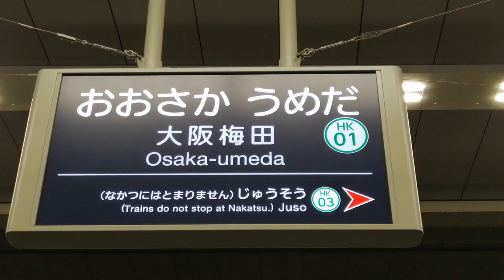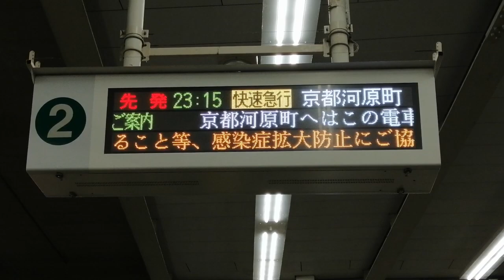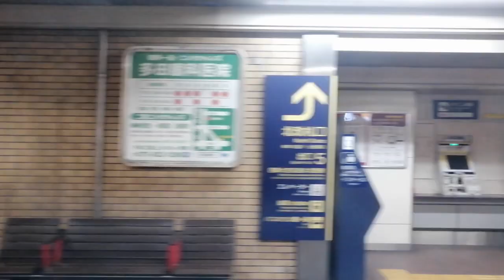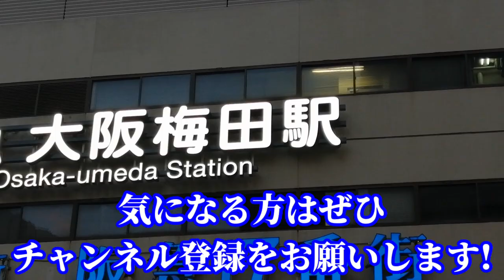【京都線編】神戸～京都を阪急の快速急行だけで行く種別縛りの旅！！【スーパー阪急大作戦①-2】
"スーパー私鉄大作戦"で高評価数が一番多かった路線で"●●線だけで1週間"をやります！好きな路線の動画にはぜひ高評価をお願いします!!

★しんとちの全国ツアー
2022年は全国ツアーと題して、日本全国を回っています。

11月は月・(火)・水・金・日に公開！
火曜日と日曜日は全国ツアーの企画です。
祝日および土曜・日曜の午前10時に動画を追加公開する場合があります。

★スーパー私鉄大作戦
毎月3路線、平日の動画を1路線だけでジャック!!
11月は
10月31日～11月4日：小田急線
7日～11日：京王線
21日～25日：阪急線
で作戦決行!!

☆●●線だけで1週間
スーパー私鉄大作戦で一番高評価が多かった路線で、来年1月に実施!!
好きな路線の動画には高評価をお願いします！

★SNS
御用の方は、しんとちの何でもフォームにお願いします!!